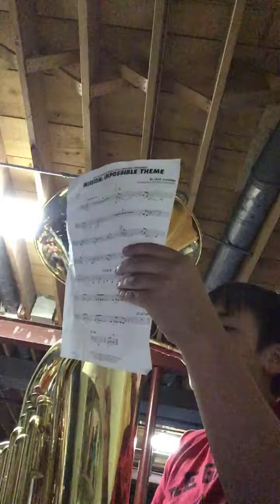My heart will go on (from titanic)